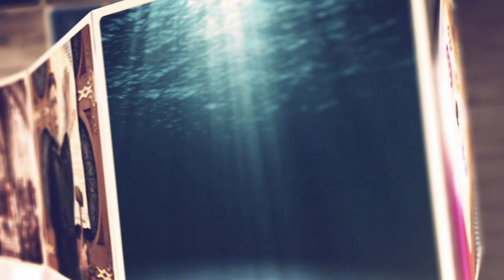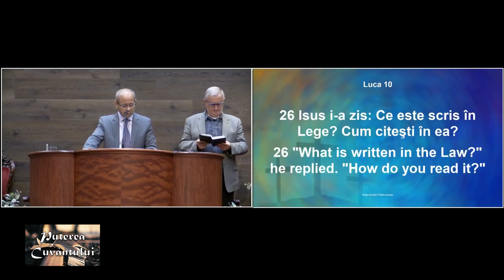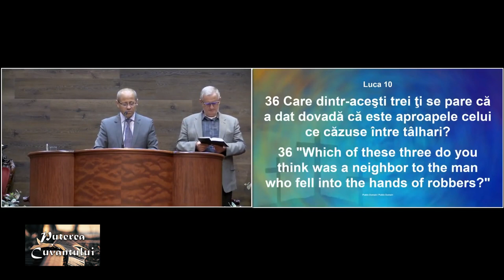Răspunsuri bune la întrebări rele | Luigi Mițoi | Puterea Cuvântului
Biserica Betania Chicago - mesaj rostit de pastorul Luigi Mițoi, în data de 24 iunie 2021.

CIF: 33686860